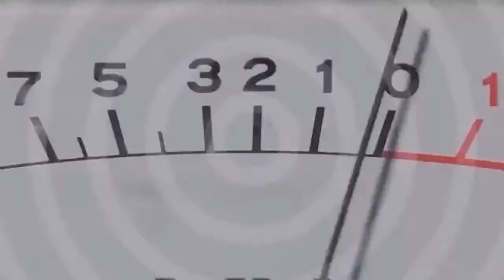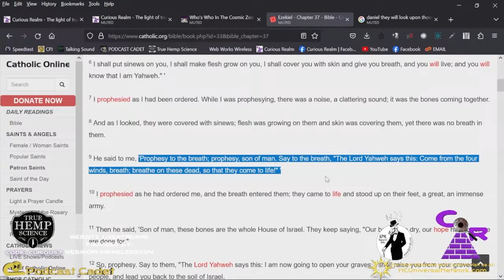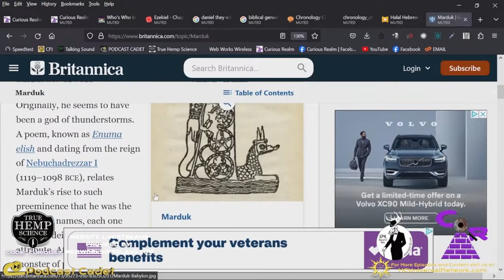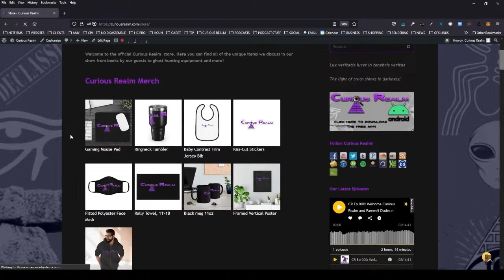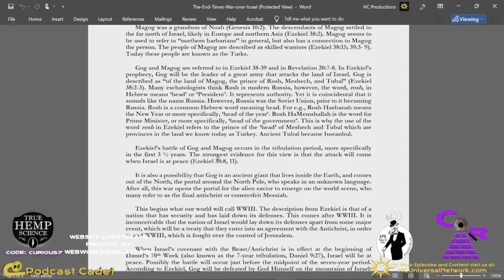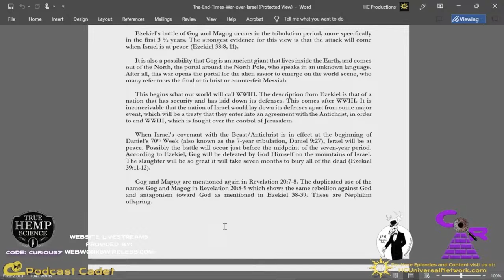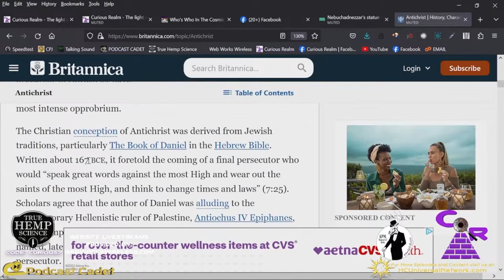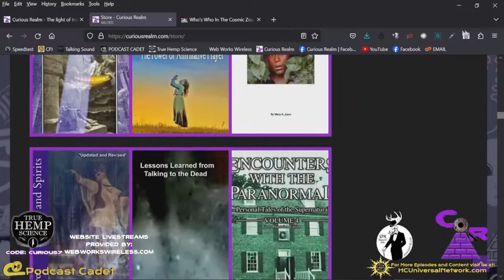CR Ep 099: End Times Prophecies with Ella LeBain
In this episode of the Curious Realm host Christopher Jordan welcomes author and researcher Ella LeBain to discuss the long held history of end times prophecies in Hebrew tradition as well as Christian. How have many of these prophecies been misinterpreted due to poor translations, and what do the actual interpretations mean in relation to the current state of war between Israel and Palestine?
Join the Curious Realm as we delve into the topic of End Times Prophecies with Ella LeBain.
Curious Realm is a proud member of the HC Universal Network family of podcasts.
Curious Realm has teamed up with True Hemp Science, Austin, TX based suppliers of high-quality full spectrum emulsified CBD products and more.
Website live streams powered by Web Work Wireless. For the best in home and business WiFi solutions visit WebWorksWireless.com.
Intro music “A Curious Realm” provided by No Disassemble find more great music and content at: NoDisassemble.com.